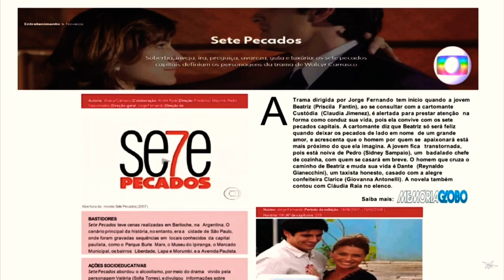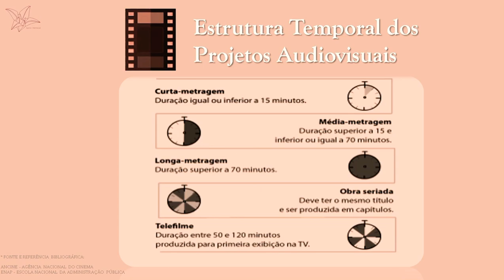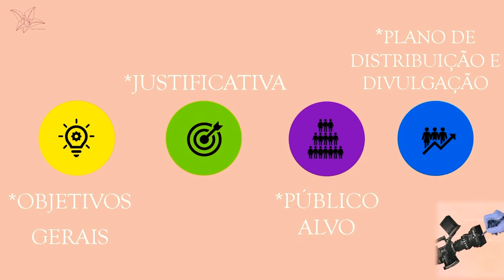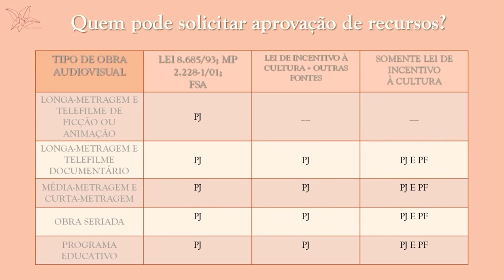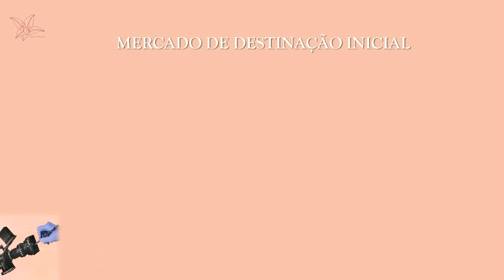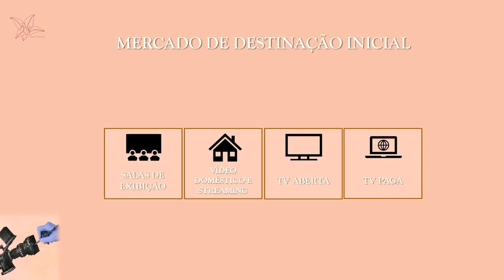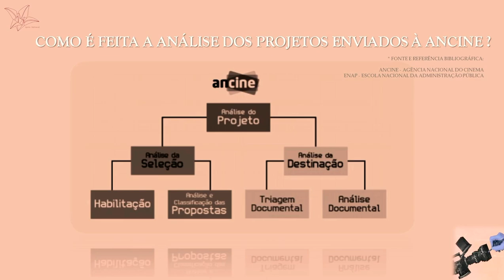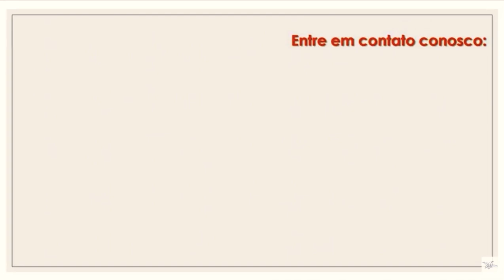Oficina de Elaboração de Projetos de Audiovisual - Nível Intermediário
Oficina de Elaboração de Projetos de Audiovisual
(Nível Intermediário) - RESUMO DA OFICINA ONLINE

Com o sucesso da primeira edição da Oficina de Elaboração de Projetos de Audiovisual – Nível Básico, em formato de Master Class, que obteve centenas de visualizações em nosso canal do Youtube, foi realizada a continuidade da Oficina, com o apoio da Secretaria de Cultura e Economia Criativa do Estado do Rio de Janeiro, através da Lei Aldir Blanc e do Edital Cultura Presente, desta vez em formato de aulas online , de nível intermediário, GRATUITA , em plataforma de reuniões com conteúdos extras e a possibilidade de uma maior troca de conhecimento artístico

- A Oficina gratuita foi realizada nos dias 23, 24, 25 e 26 de Fevereiro e contou com a participação de 50 alunos, sendo 20% de número composto por adultos e jovens adultos de escolas públicas no Rio de Janeiro.
As inscrições gratuitas foram realizadas através da plataforma SYMPLA.

Devido à demanda do setor por informações voltadas ao desenvolvimento de  projetos e suas inscrições nos Editais oferecidos a Oficina se mantém necessária e relevante, visando atender a crescente lacuna de formação técnica no setor audiovisual e cultural.

A oficina conta com a consultoria especializada da Produtora Audiovisual de TV e Cinema, Carolina Lyrio, proprietária da Lyrio Cultural, que trabalhou em produções de sucesso da Rede Globo e Filmes premiados em diversos Festivais, além de atuar como Analista, Parecerista e Jurada de projetos para a ANCINE - Agência Nacional do Cinema, Secretaria do Audiovisual - SAv e para os principais Editais da área de Secretarias de Cultura em âmbito Estadual e Municipal em todo o país.

Acessibilidade e Democratização de acesso
Após sua realização um resumo da Oficina ficará disponível no nosso canal do Youtube com a opção de legendas em português voltado ao público com deficiência auditiva, além da sua distribuição gratuita à população em geral através das redes, visando ampliar a inclusão, abrangência e impacto social da proposta.

Assista também a nossa primeira edição GRATUITA da Oficina de Elaboração de Projetos de Audiovisual em formato de Master Class no YouTube !

Siga também as nossas páginas nas principais mídias sociais para ficar por dentro dos editais e novos projetos da Lyrio Cultural:

Ou sigam a gente no Instagram!

Acompanhem nossa página do Facebook!

E também no Twitter!

Precisa de consultoria especializada para formatar seus projetos para os editais do setor cultural e conseguir ampliar o alcance da sua proposta?    🩰 🥁